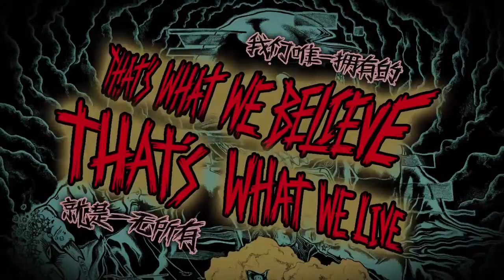【DEMERIT】 -Do You Smell It? + Sink or Swim (Official MV)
First single out of "Out of the Fog" (2018).
Video by Riot.